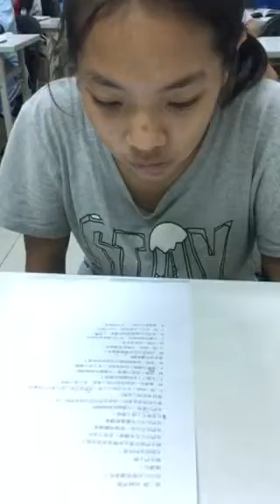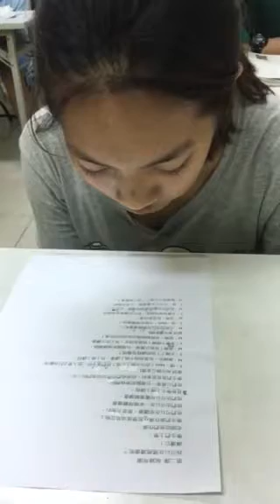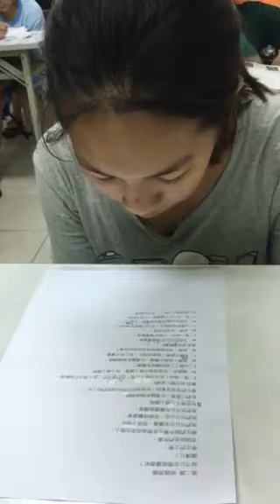慧君-大家說英語-城市周圍